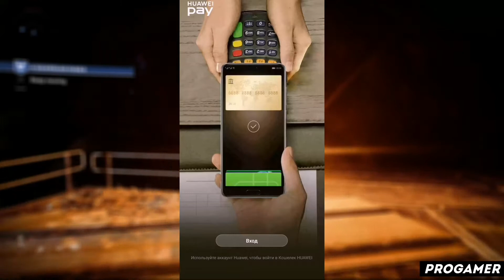КАК ПОЛЬЗОВАТЬСЯ ПРИЛОЖЕНИЕМ HUAWEI PAY / ТУТОРИАЛ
Всем привет! В этом видеоролике я расскажу вам как пользоваться приложением huawei pay! А так же huawei pay как пользоваться й huawei pay на андроид ц huawei pay на айфон у huawei pay на пк к huawei pay приложение е huawei pay скачать бесплатно н huawei pay взлом г huawei pay взломанная версия ш huawei pay уроки щ huawei pay обзор з huawei pay туториал х huawei pay обучение ъ huawei pay обучалка ф huawei pay программа ы huawei pay app в huawei pay review а huawei pay how to use п huawei pay tutorial р huawei pay download о huawei pay pro apk л как решить проблему в huawei pay д что делать если huawei pay не работает ж progamer э прогеймер ну а на этом все!